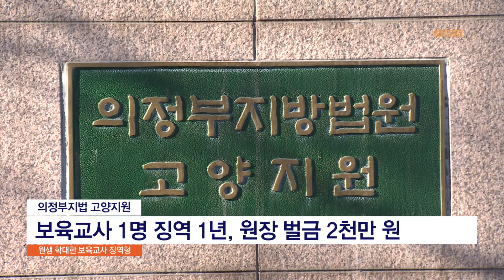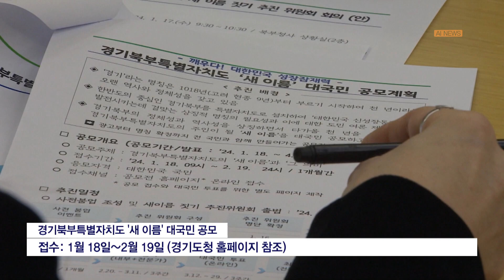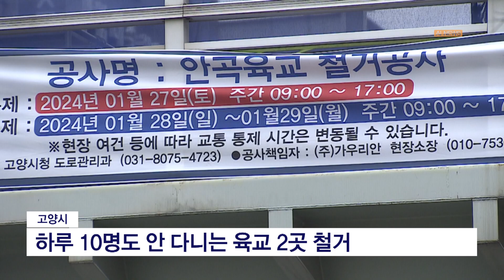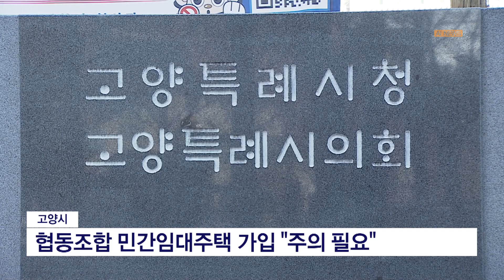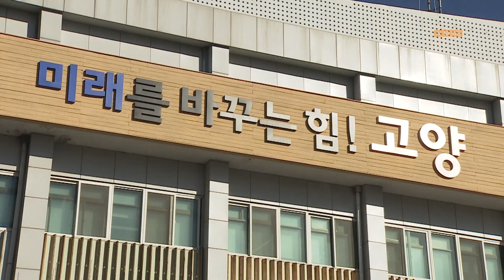딜라이브 AI위클리 경기-36회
Ai아나운서 로아가 전하는 01월20일 생활정보
[딜라이브 Ai 위클리 서울]ㅣ딜라이브TV

진행 : 로아 AI아나운서
딜라이브 Ai 위클리 경기_ 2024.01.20

▷본방시간
매주 토요일 낮 12시 10분